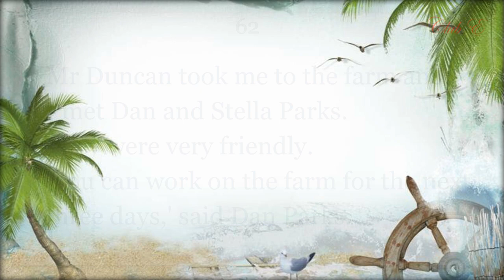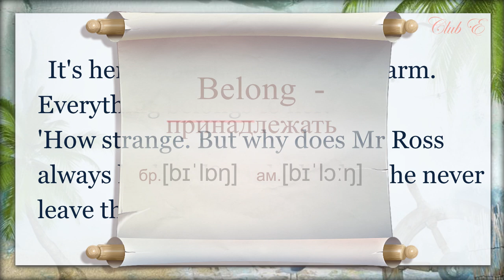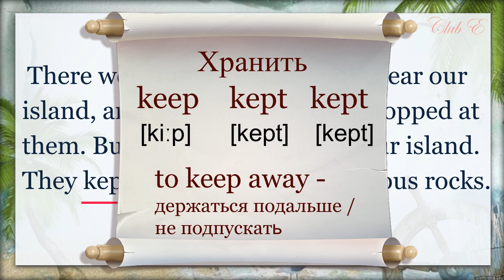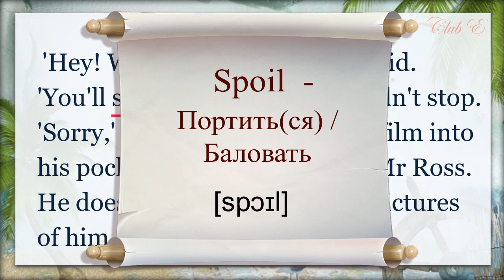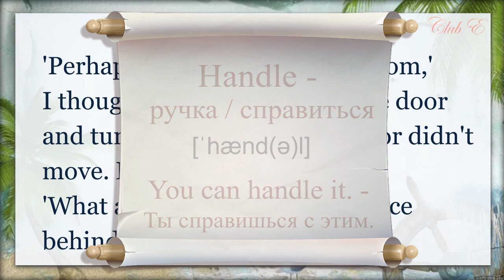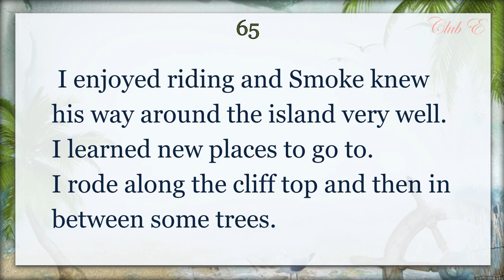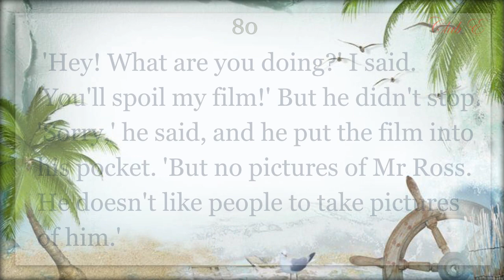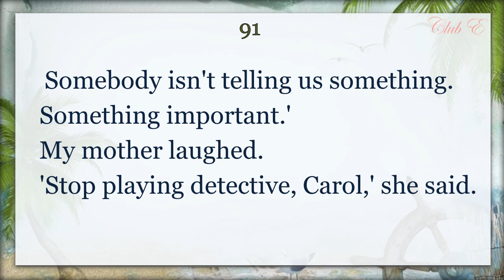3️⃣ Dead Man's Island (ч.3)/ +700 ключевых слов/ Elementary Level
- Полезные ВИДЕО, познавательные ВИКТОРИНЫ и интересные ПОСТЫ - всё это Вы найдете в нашем ТГ-канале.

24:35 -  Чтение и аудирование (без перевода)